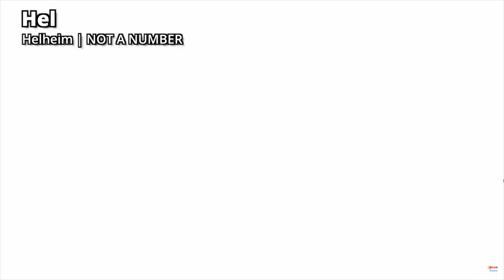[ Demo ] Natalie Van Sistine - 2019 Visual Reel